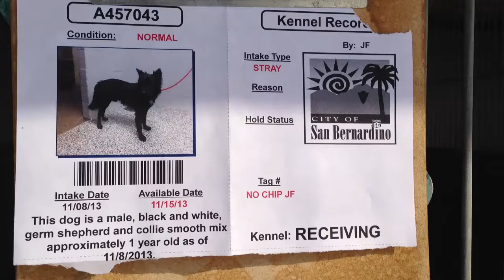A457043 AT SAN BERNARDINO CITY SHELTER 11/9